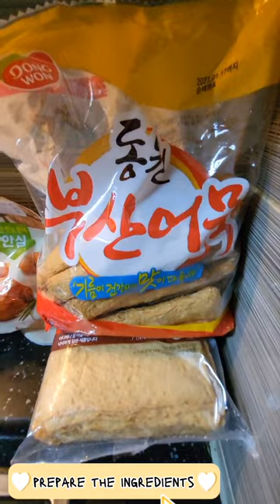PAAANO MAGLUTO NG KOREAN FISH AND RICE CAKE (떡붂이 만들기) HOW TO COOK TEOKBOKKI